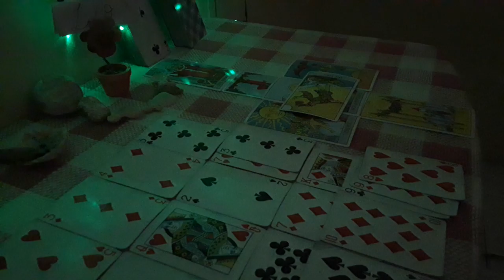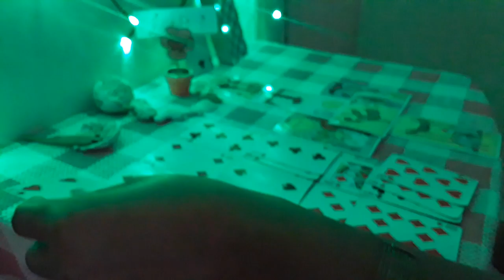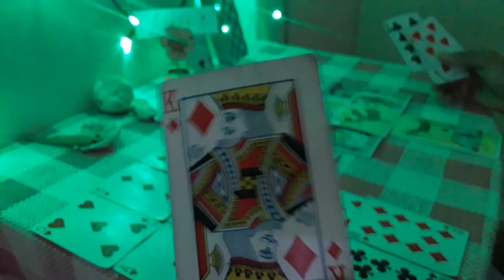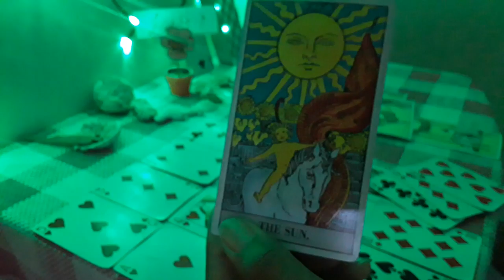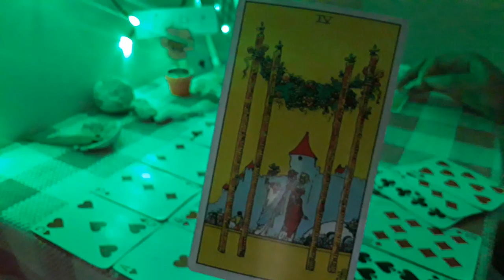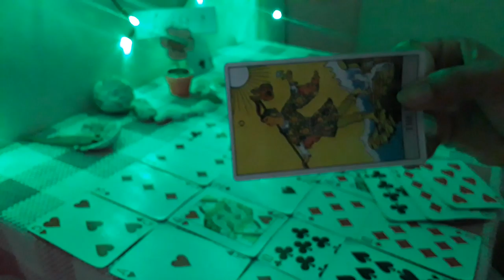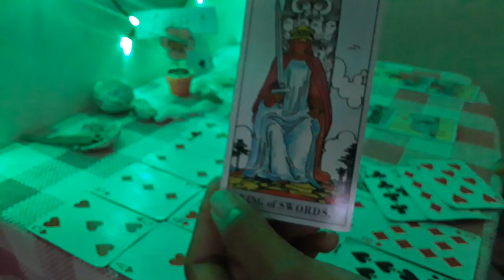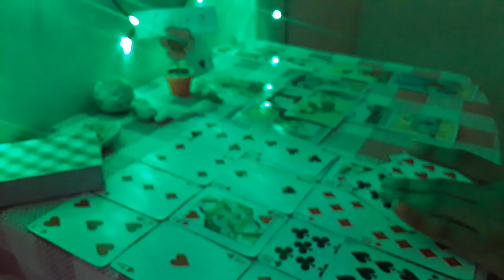LEO. TWIN FLAME LOVE & GREAT LIFE PURPOSE